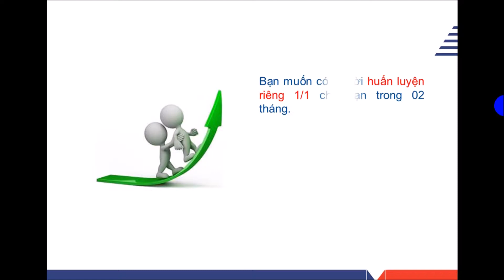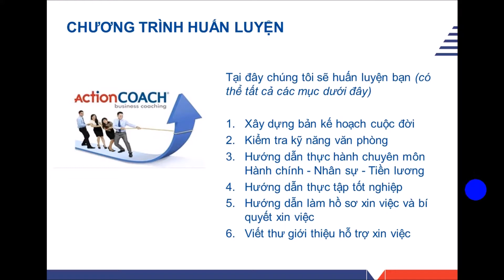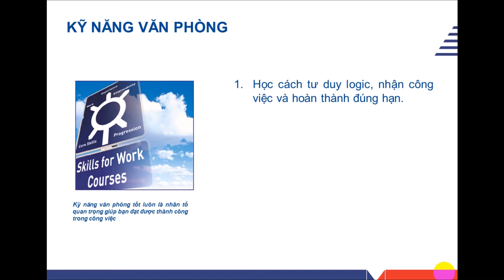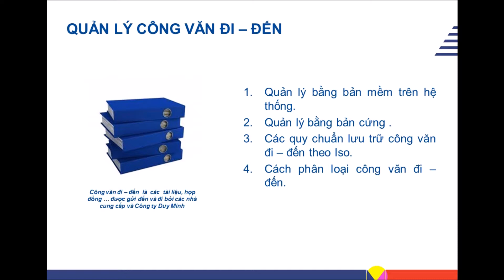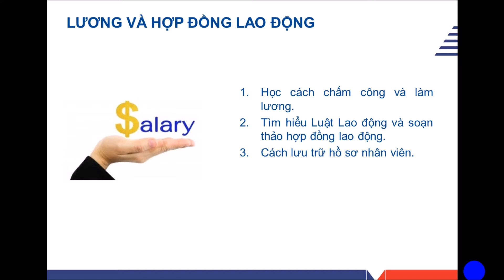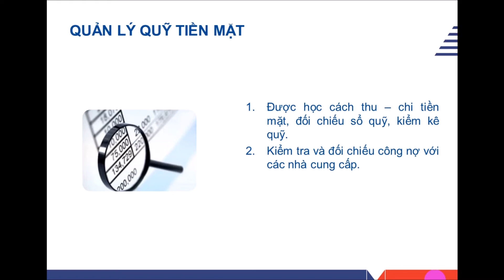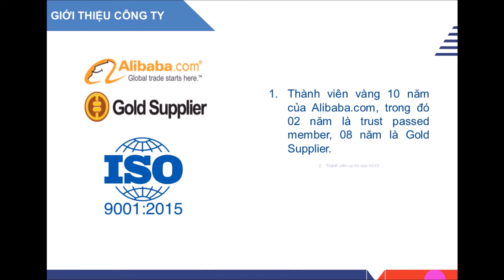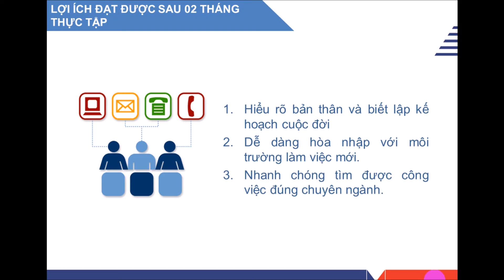Tuyển dụng thực tập sinh Hành chính - Nhân sự